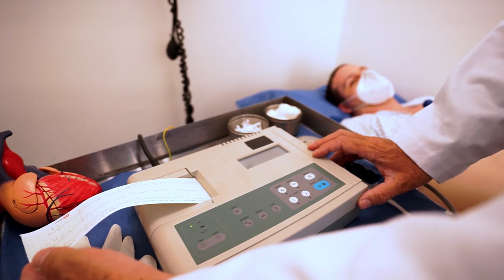Doctors Footage ( Part 2) | 4K | Footage - Copyright Free